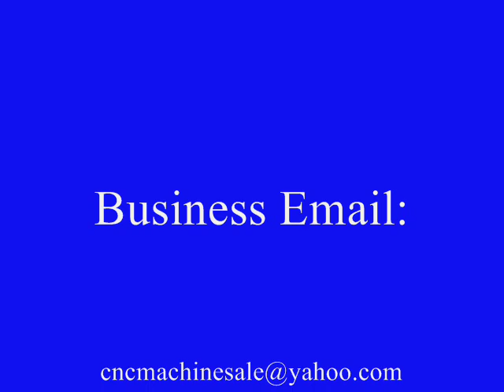Fully automatic chain bending machine(small chain forming machine)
Chain bending machine is called chain forming machine by some of our clients, our machine can continuously bent and form round steel chains. The chain is pre-bent by means of bending steels in two stations and then the links are closed in a third bending process. Or you can understand as the chain is bent by rollers that are mounted on bending levers, all the rollers are special designed according to different wire diameter and enables a high surface quality.

Other features of the chain bending machine:
Full Automatic by PLC control, one worker can run three machines simultaneously.
Auto Lubrication, AC frequency speed control, pneumatic foot pedal
High forming precision, durable and low maintenance.

Automatic Bending Machine

1)our bending machines have adopted the most advanced tecnologies in the world, the machines are low noise,high efficiency and energy saving.
(2)bending machines can be oprated automatically,or mannully step by step.
(3)these bending machines can bend stainless steel,iron,brass,and non ferrous
(4)these bending machines are easy to install and convenient  to use
(5)bending machines are suitable to  the chemical machinery,medicine machinery ect

Automatic Bending machine technical parameters

Wire Range: 2mm-6mm
Efficiency: 40-50pcs/min
Transformer Power: 50kva
Motor Power: 2.2KW
Power supply:380V/50HZ